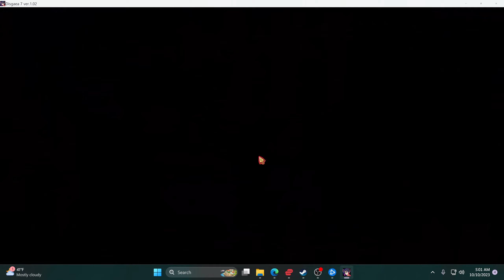disgaea 7 lets play part 79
in post